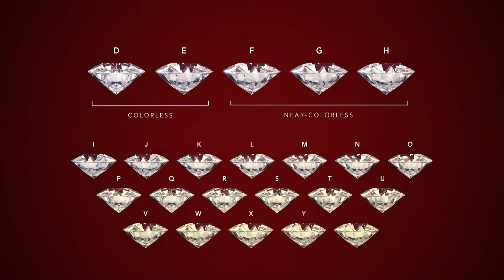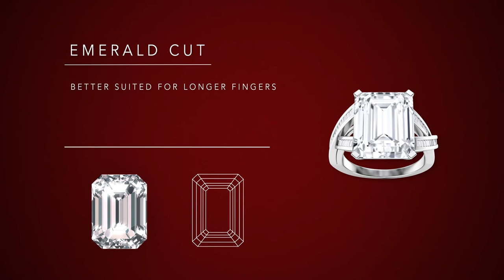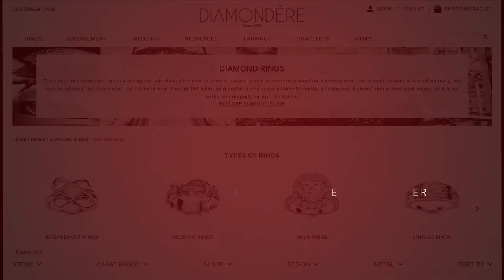Diamond Ring Buying Guide (2021)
This informative three-minute video will help you choose the perfect diamond enagegement ring. We give out jeweler's insider secrets on how to prioritize  the 4Cs of diamond quality and state the minimum acceptable grade for each parameter. No matter how gorgeous a diamond may look or how beautifully it sparkles, you simply cannot see its true quality and this video will give you all the information you need to know the diamond's actual quality, so that you can make an informed purchase.

Lastly, we advice on the shape of diamond based on your partner's hand-shape. Watch this video to learn about cut, an all-important factor that determines both the shape and brilliance of a diamond. Diamonds come in many shapes and we take you through the most popular cuts such as brilliant, emerald, pear and cushion, explaining the characteristics and advantages of each.

Our channel exists to connect people to the understanding of diamonds, natural color gemstones and other related topics.